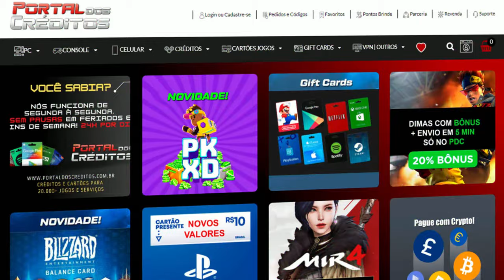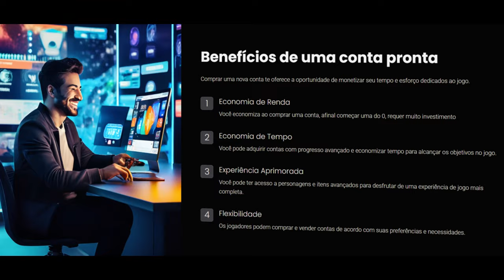A queridinha dos proplayer AK47-CFS😎| CrossFire